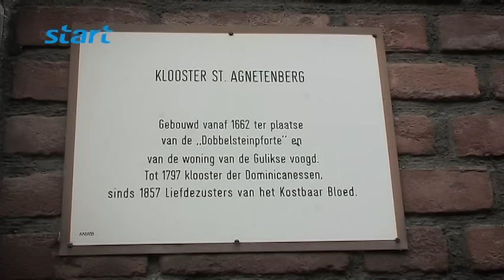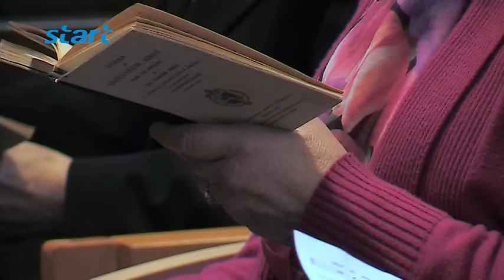Verhuizing zusters klooster Sint Agnetenberg, Sittard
Uitzending 9-9-2015

De Liefdezusters van het Heilig Bloed, zijn na een periode van 158 jaar in het Agnetenbergklooster, recentelijk verhuisd naar de Windraak. Verslaggever Harry Willemsen sprak met o.a. Zuster Clara en Zuster Inviolata, over het leven in het klooster, hun tijd in Afrika en hun rol in het Sittardse onderwijs. Bisschop Wiertz en pastoor-deken van Rens spreken over de rol van de zusters in de Sittardse samenleving. Camerawerk is van Jean Geurts.